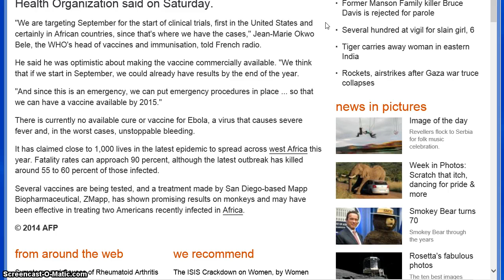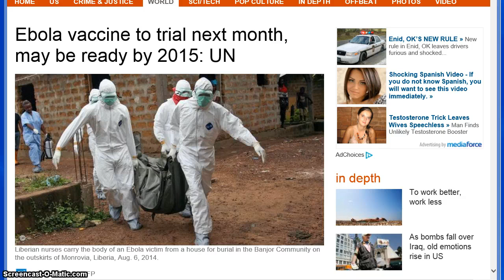The Fear Porn of Ebola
Again it appears we have in the good old USA been subjected to the fear porn of the ebola virus in the african countries.The media presstitutes as well as the fear porners on this site,have been pumping out all the ebola fear they can push into your minds.Ask yourselves the questions they don't ask.You can never get the answers if you don't ask the questions and you'll never get the right answers if you're not asking the right questions.